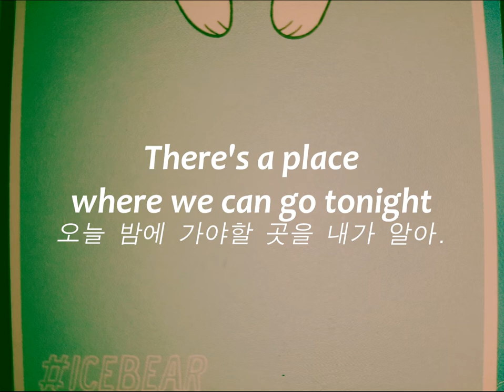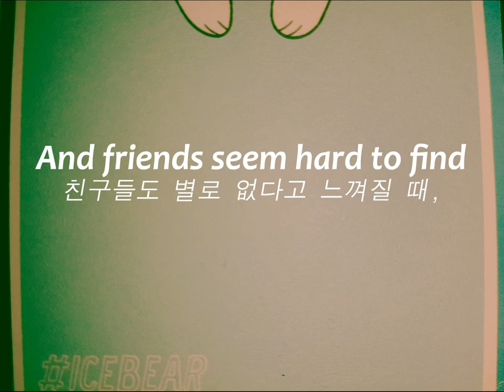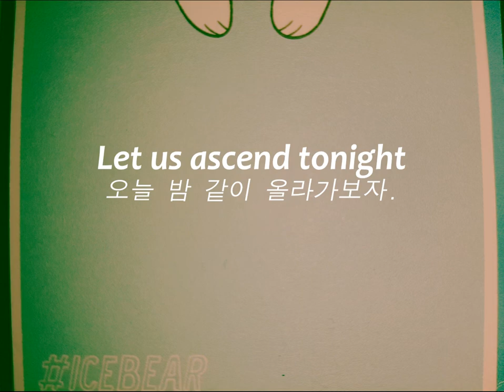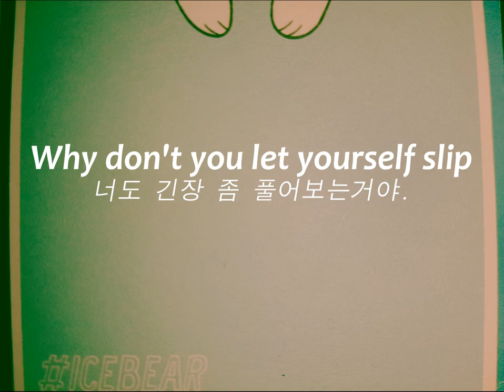We Could Have a Good Time - Russell Vista (lyrics ENG/KOR) 한글가사, 해석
*현대엘리베이터 광고 수록곡*

펑키한 그루브 앞에

저기압은

시원한 고기압으로.

With this Funky Groove,

Feeling of Blue

Turns to RED. :)

picture by gp's Memo